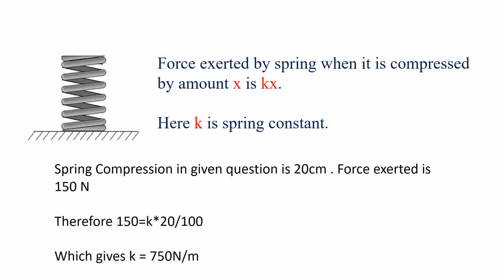Solution Of Question 6 Hc Verma Volume 1 Chapter 4 The Forces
Here's the solution of Hc Verma Volume 1 Chapter 4 The Forces.